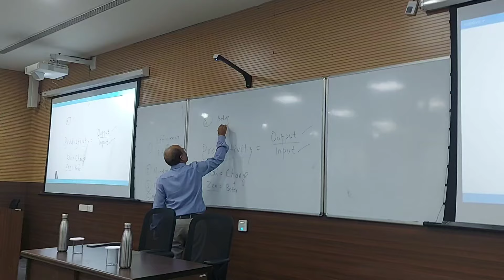OAV Kesinga, Kalahandi Students Visit IIM Sambalpur this New Year in 2024